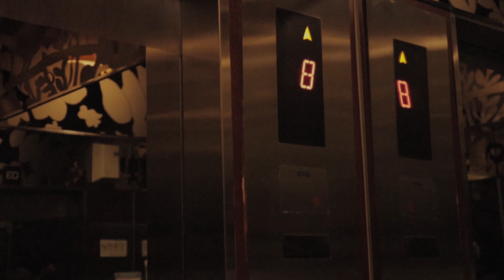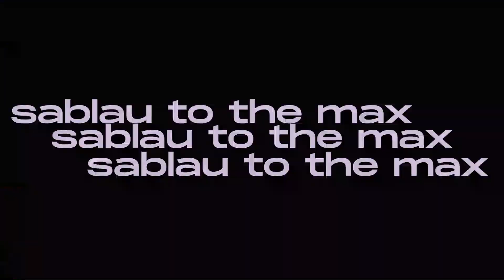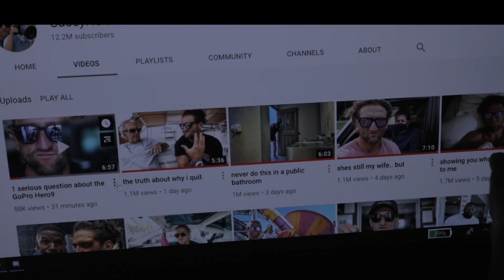S2E21 // adnandenan vlog.15 // Tour rumah Rendha Rais dan kembalinya Casey Neistat?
Sampurasun sadayana!

Selamat menonton!
Keep it SABLAU bruh bruh